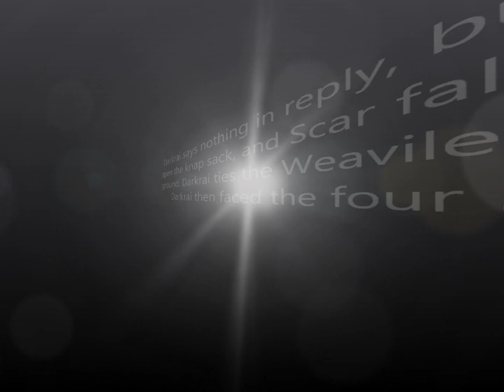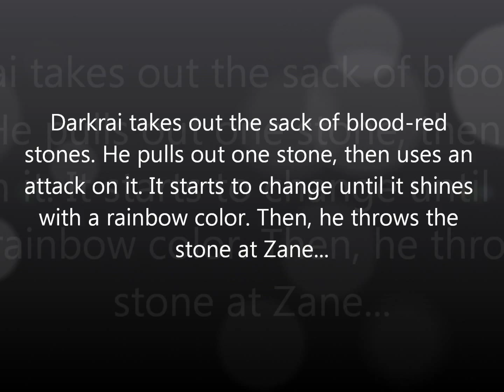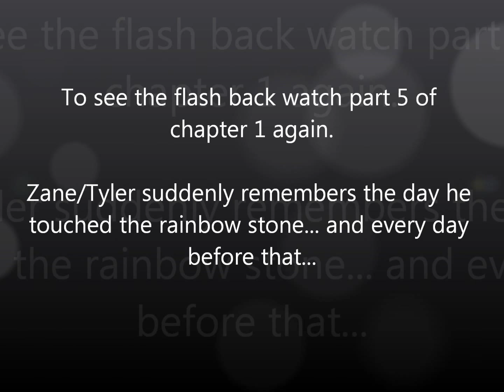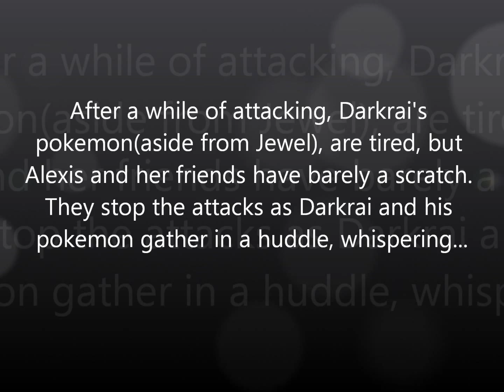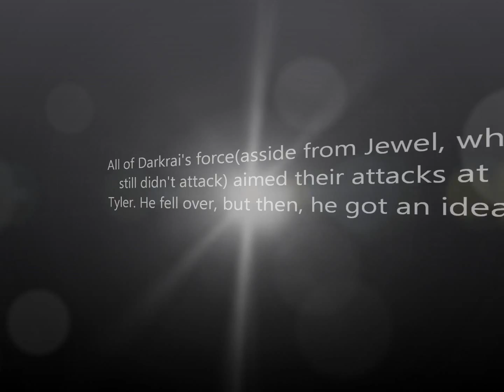Eevee Love Story- Alexis and the Eight Quests- Chapter 3- Part 2~ Zane and Tyler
bet u weren't expecting that, were u? I've been having a lot more time to work on vids since my BFF started dating my brother. She hangs out with him more so I get more work done! Enough work to pay more attention to my Deviantart! Please check it out!